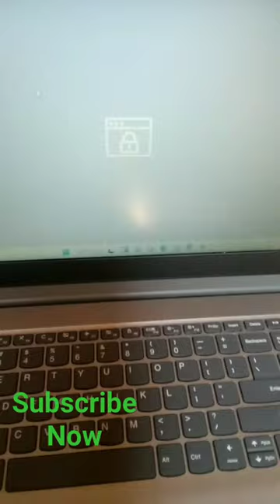Lenovo camera not working